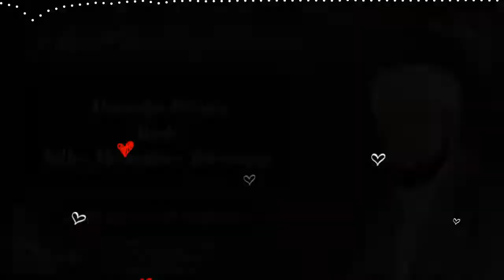❤️💞 Haneefa Adany & Sulha Mubashira Adaniyya ❤️💞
🌼 Poster design
🌼 Wedding Works
🌼 Status  Video
🌼 Logo design
🌼 More works...

JOIN OUR OFFICIAL WATSAPP GROUP

മംഗളഗാനം Work ചെയ്ത് കൊടുക്കുന്നു 👇✌️
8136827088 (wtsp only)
To Upload Your Video On Our Youtube Channel
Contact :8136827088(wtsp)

Sayyid Thwaha Thangal non Stop New Madhu song.
Rahoof Ackode Non Stop New Madhu Song.
Shahin babu Tanur Non Stop New Madhu Song.
Nasif calicut Non Stop New Madhu Song
NEW MADHU SONG
Sayyid Thwaha Thangal Madhu Song
Rahoof Ackode Madhu Song
Shahin babu Tanur Madhu Song
, islamic song malayalam 2019, Mappila songs
lyrics, madh ganangal 2018, madh ganangal 2019, madh
ganangal whatsapp status, madh ganangal status video, madh
ganangal lyrics status, Mappila pattukal 2018, mappila pattukalmashup 2019
2019, mappila pattukal new, trending madh songs, Mappila
pattukal lyrics, Islamic songs malayalam 2018, islamic songs
malayalam 2019, new islamic songs malayalam, Malayalam
islamic songs, Mappila pattu songs download, mappila
download, mappila pattukal 2018, Mashup 2018, islamic song
malayalam 2018, mashup 2019, islamic song malayalam 2019,
mappila songs lyrics, madh ganangal 2018, madh ganangal
2019, madh ganangal whatsapp status, madh ganangal status
video, madh ganangal lyrics status, Mappila pattukal 2018,
mappila pattukal 2019, mappila pattukal new, trending madh
songs, Mappila pattukal lyrics, Islamic songs malayalam 2018,
islamic songs malayalam 2019, new islamic songs malayalam,
Malayalam islamic songs, Mappila pattu songs download,
madh songs 2019, new madh songs malayalam, new madh
songs 2018 status, new madh songs malayalam 2018, new
madh songs 2018 mp3, new madh songs status, new madh
songs 2018, new madh songs 2018 with lyrics, new madh
songs with lyrics, madh song lyrics, madh song lyrics 2018,
madh song lyrics malayalam, madh song lyrics 2017, madh
song lyrics app, madh song lyrics pdf, ambavan imbamay
madh song lyrics, prananam prabhuve madh song lyrics,
akashathile ambiliyano madh song lyrics, poovil viriyum madh
song lyrics, madh song status, madh song status video, madh
song status malayalam, new madh song status, akashathile
ambiliyano madh song status, islamic madh song status, njan
ezhuthum madh song status, sahithyolsav 2018 madh song
status, prananam prabhuve madh songs status, new madh
song status arabic,
madh ganangal, madh ganangal new, madh ganangal mp3 free
download, madh ganangal 2018, madh ganangal malayalam,
madh ganangal malayalam 2018, madh ganangal 2017, madh
ganangal mp3 download, madh ganangal download, madh
songs status, nabidina madh songs status, madh songs 2018
status, madh songs malayalam status, whatsapp status madhspeech, malayalam islamic speech live, malayalam islamic
speech noushad baqavi, malayalam islamic speech status,
malayalam islamic speech simsarul ha,Ap usthad,Ap usthad speech,Latest islamic speech,Malayalam speech,Lateat islamic spech,Islamic speech